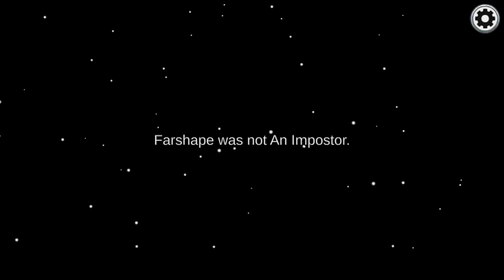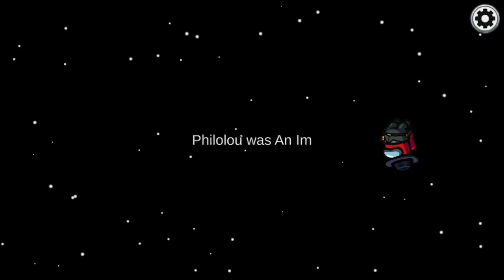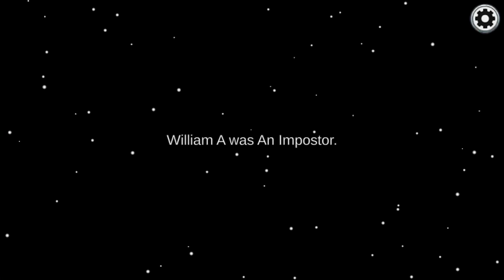Crewmate vents right in front of me!! How is this possible?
It doesn’t say “its me” is an imposter, but he vented right in front of me!